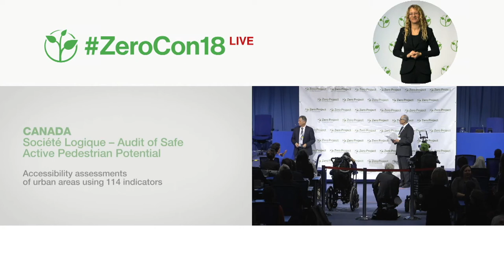Société Logique´s Audit of Safe Active Pedestrian Potential: Accessibility assessments of cities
Welcome to the awardee video of Société Logique´s Audit of Safe Active Pedestrian Potential, a winner of the 2018 Zero Project Award on Accessibility.

Société Logique is a non-profit organization based in Montréal, Canada, that promotes Universal Design. They have created PPAS AU, a paper-based assessment form to review the level of ease by which persons with disabilities, the elderly, and children can move through public spaces such as a pavements, crossings, and buildings. PPAS AU has been used in six neighbourhoods in and around Montréal since the start of the initiative in 2015.

Speaker:
Sophie Lanctot, Société Logique, Canada